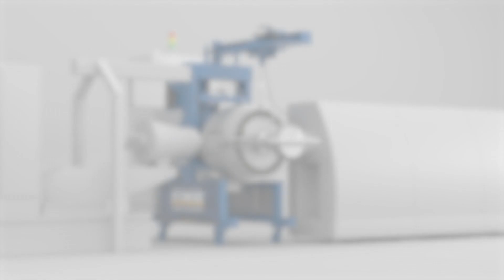AFiltro para materiais fundidos contínuo ERA | FIMIC | Português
A evolução do RAS, o produto que tornou o nosso nome famoso a nível mundial, ERA representa a nova
geração de filtros de fusão, empurrando a tecnologia para os níveis mais elevados.